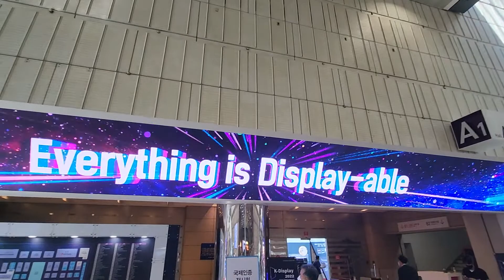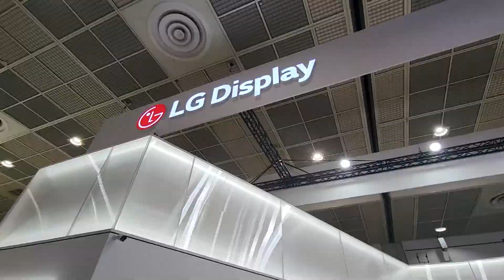한국디스플레이산업전시회 2022에 다녀왔습니다.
오늘 시장조사 하러 한국디스플레이산업전에 다녀 왔습니다.

시회
Y2022